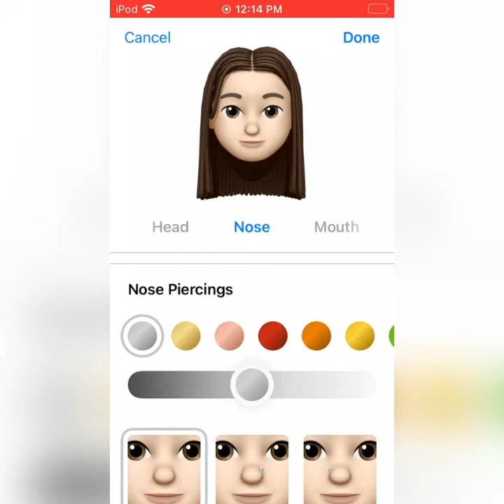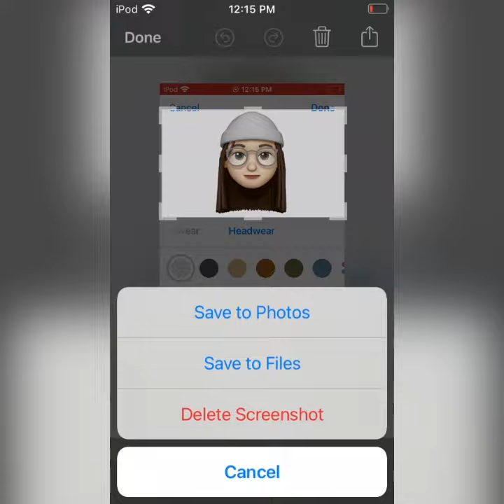Making a BIT EMOJI that looks like me! ❤️✨